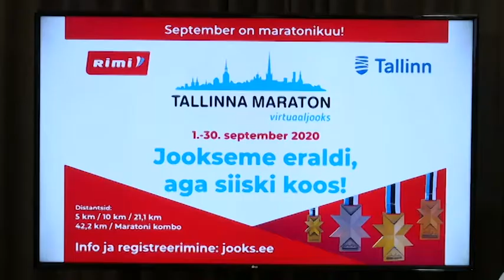В Мустамяэ открыт новый стадион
Долгожданный стадион Мустамяэской гуманитарной гимназии официально открылся в минувшую пятницу.